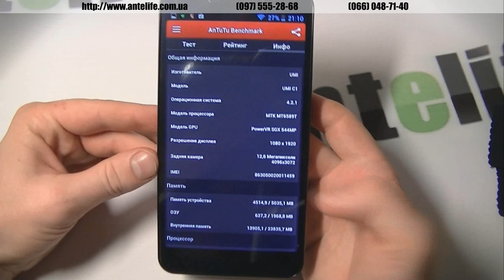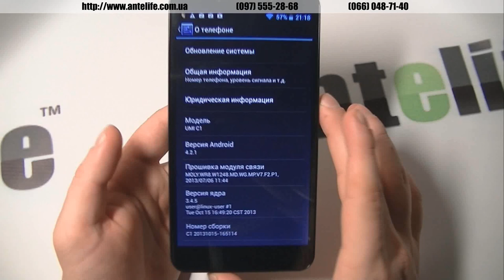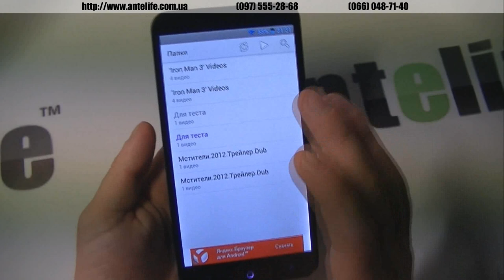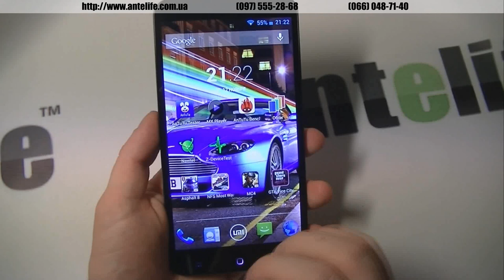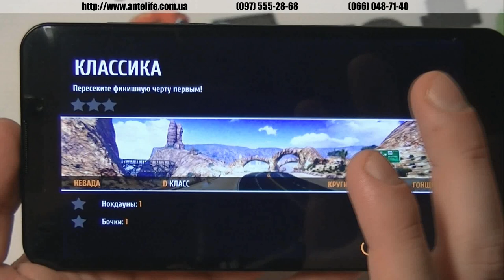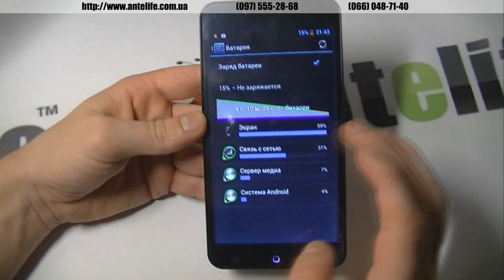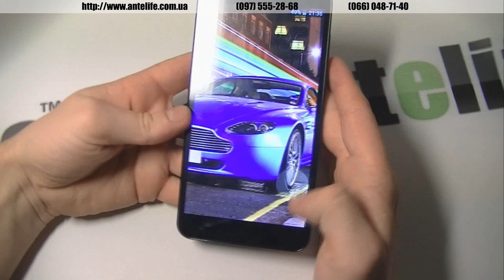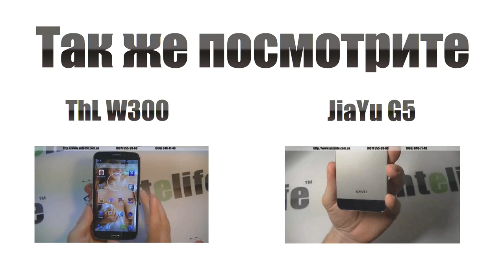Umi Cross MTK6589T обзор смартфона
Umi cross -- новый фаблет с размером экрана 6.44 дюйма. Смартфон является одним из лучших в своем размере. Великолепный дисплей, шикарная камера, отличный аккумулятор на 4180 мач. Аппарат поставляется без особых аксессуаров в комплекте, нет тут никаких чехлов и прочих плюшек.

Umi cross оборудован новой технологией NFC, благодаря которой можно сделать из смартфона кредитную карточку и делать платежи через телефон.